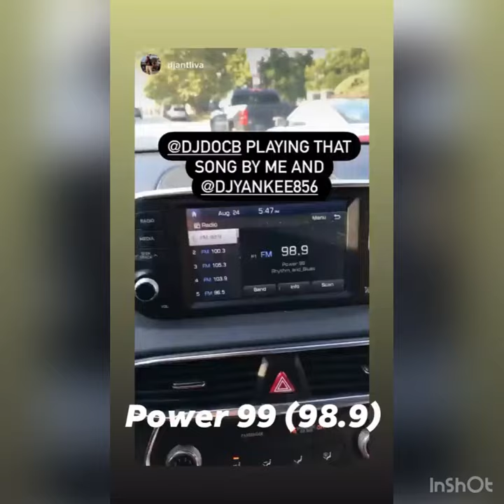DJ Doc B from Philly's Power 99 (98.9) playing DJ Yankee & Ant Liva's "She Got a Lil Butt" on radio.